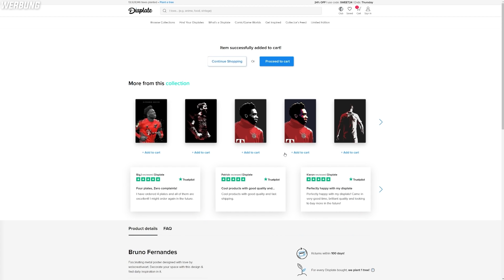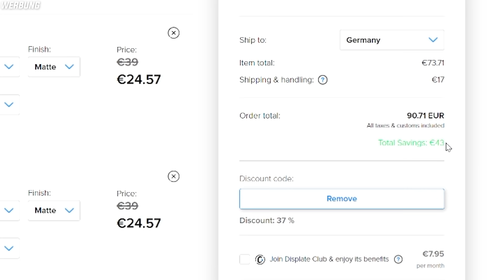ZU KRANK 😳🔥 PACK LUCK ESKALIERT KOMPLETT 💸 Fifa 21: Best Of Fut Birthday Pack Opening